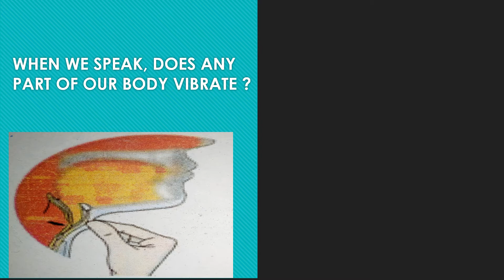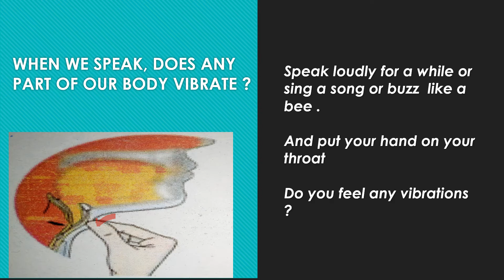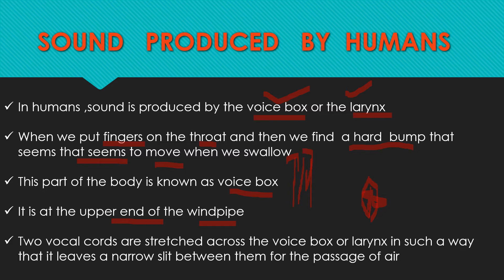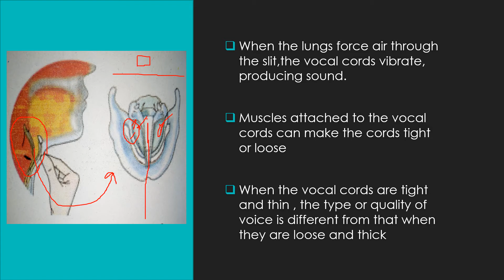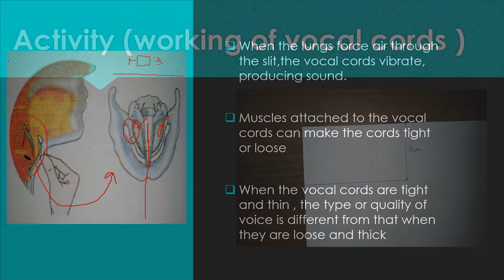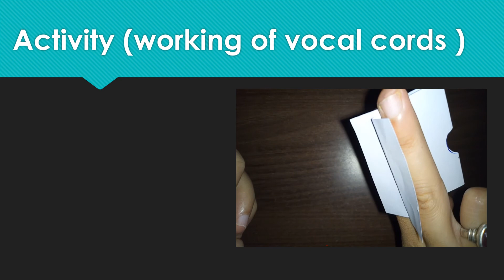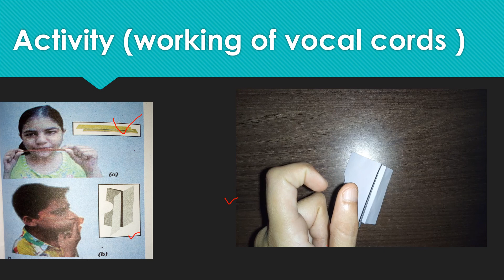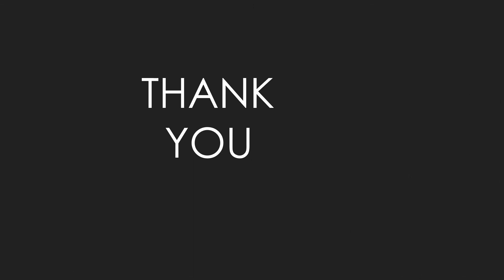Sound full chapter class 8 Science/NCERT Science Class 8 Chapter 13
Sound  chapter Class 8 Science /NCERT Science class 8 chapter 13 is explained in this video
For students asking about " Sound chapter " , it presents to you the what and how of " Sound Class 8 Science " . As the new session will eventually be announced so you should definitely know about " NCERT Science Class 8 Chapter 13"
# sound
# medium of propagation of sound
# how humans produced sound
# larynx
# voice box
# sound produced in humans
# activity to show working of vocal cords
# vocal cords
# structure of voice box or larynx